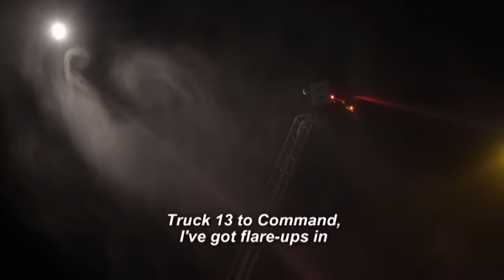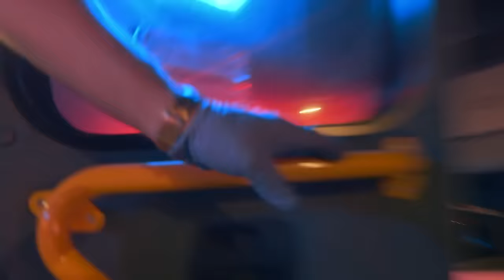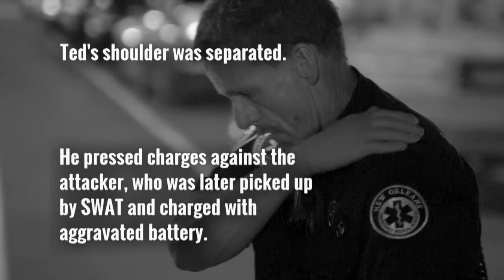Top 4 Most Dangerous Rescues | Nightwatch | A&E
Watch the 4 most dangerous rescues in this compilation from Nightwatch!